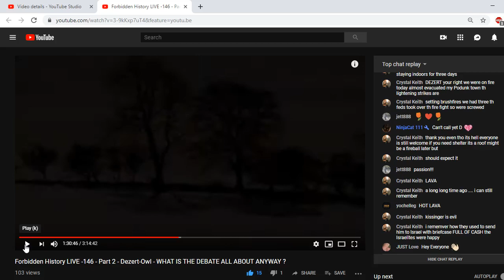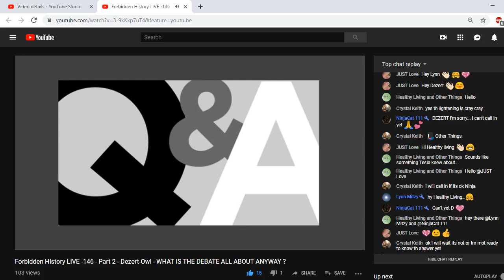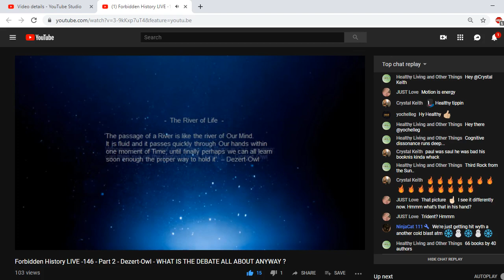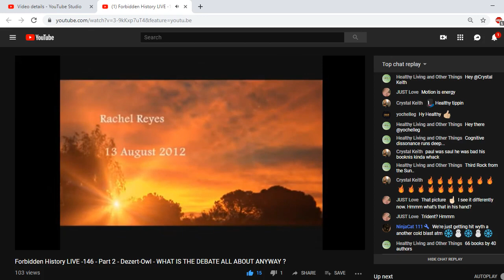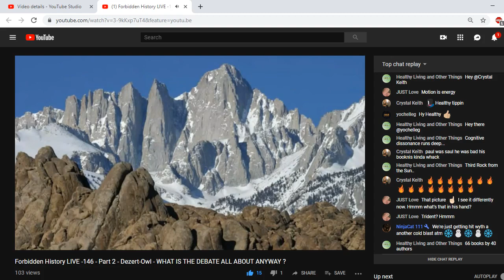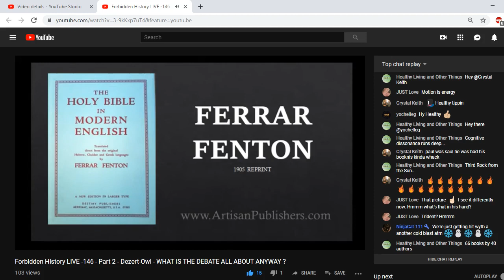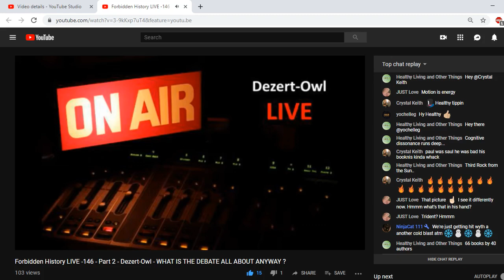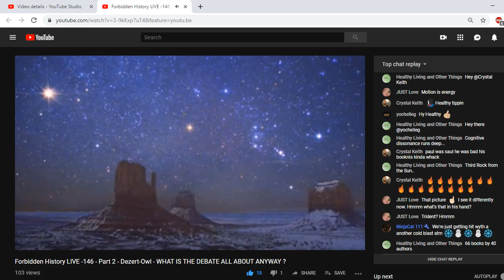Forbidden History - 146 - SEE A ROUND EARTH REALITY - CASE CLOSED - PT. 2 - Dezert-Owl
WHAT THEY DIDN'T WANT YOU TO KNOW. THAT WE TELL RIGHT HERE

The FORBIDDEN History And The Other LOST Writings - The PIRATE SEA Of WORDS, The GREAT LIES Of HISTORY, A RARE BOOK Review, LIVE CALLERS, And MORE !

Broadcasting LIVE Schedule :  Sat & Sun 12pm EST / Tues & Thur 9:30pm EST

CHAT A QUESTION ?   Capitalize 'DEZERT' so it can be seen

1)  The REAL da Vinci CODE Etymological Dictionary
2)  The Book Of Wisdom
3)  The Original Gospel sample with The REAL da Vinci CODE Etymological Dictionary attached

Music
Big City Indians - "Breath Of Water"
Don McLean - Vincent "Starry, Starry Night"
Carl Klang - "Blinded by the Lies"
Carl Klang - "Seventeen Little Children"
Carl Klang - "Resister"
Kansas - "Dust in the Wind"
Jackson Brown - 'Lives in the Balance
Joni Mitchell - "Woodstock"
Zager & Evans - "In The Year 2525"
Coven - "One Tin Soldier"
Arlo Gunthrie - "City of New Orleans"
Crosby, Stills, Nash & Young - "Carry On"
The Byrds - Turn Turn Turn!
USA for Africa - "We are the World"
Tom Clay - "What The World Needs Now is Love"
Michael Jackson - "Man in the Mirror"
Crosby, Stills, Nash & Young - "Teach Your Children"
Cat Stevens - "Morning Has Broken"
Bee Gees - "I've Gotta Get a Message to You"
Taina Amayi - "Hidden Voices"
Anoushka Shankar - "Pancham Se Gara"

FOR THOSE UNDER MIND CONTROL :  See the CURVE OF THE EARTH at the 7:43 Second Mark
CASE CLOSED